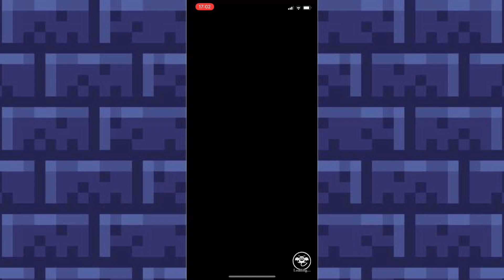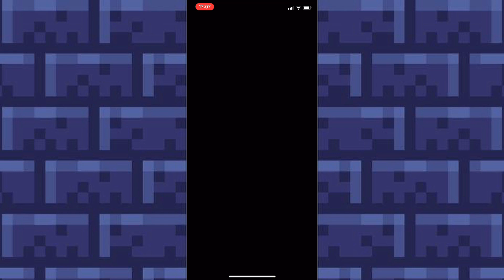DQ TACT Holy Night Gift Hunt Expedition Event Story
0:00 Prologue

0:35 Overview

0:46 Ch 1 Ep 1 (Hoodlum recruitable)

3:43 Ch 1 Ep 2 (Firespirit recruitable)

6:54 Ch 1 Ep 3 (Powie Yowie recruitable)

10:10 Ch 1 Ep 4 (Tiger Jackal recruitable)

13:41 Ch 1 Ep 5 (Winter Queen recruitable)

17:31 Ch 2 Ep 1 (Teeny Sanguini recruitable)

21:00 Ch 2 Ep 2 (Bunicorn recruitable)

24:37 Ch 2 Ep 3 (Hocus Chimaera recruitable)

27:42 Ch 2 Ep 4 (Beleth recruitable)

31:02 Ch 2 Ep 5

33:31 Epilogue

34:48 Rewards and stuffs